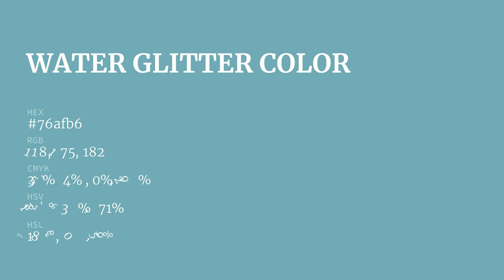Water Glitter color 76afb6 hex color - Blue color - Warm color 76afb6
What color is Water Glitter ? 76afb6 hex color - Blue color - Warm color 76afb6

Hex 76afb6 Color Code is also known as Water Glitter color.

Hex 76afb6 Color code in RGB color code model is created after adding 46.27% red color, 68.63% green color and 71.37% blue color.
Hex 76afb6 Color code in CMYK color (process color) code model is generated after subtraction of 35% cyan, 3% magenta, 0% yellow and 28% black.